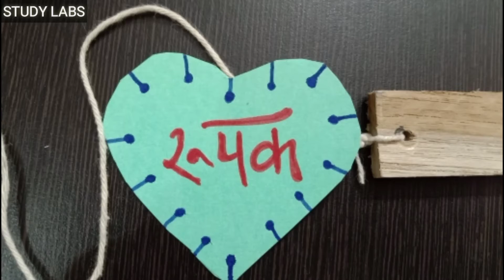#183 - Propagation of Waves by Utpal, Lucknow - Sound Experiment 16 (ध्वनि के प्रयोग)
This demonstration is done by Utpal, Lucknow in which we can clearly see the propagation of waves in the thread.

If you perform any of the activity, send us the video at . If found appropriate we will upload it with your name.

A journey of 1000 Experiments